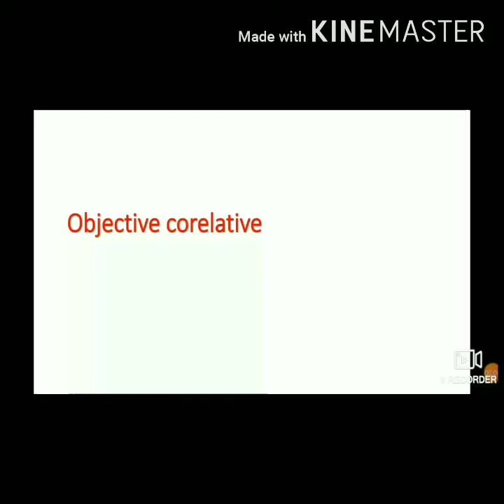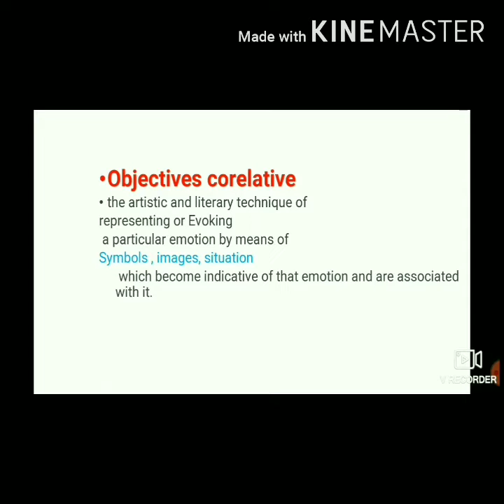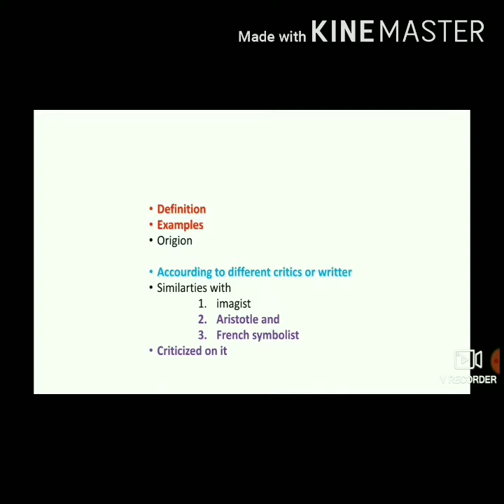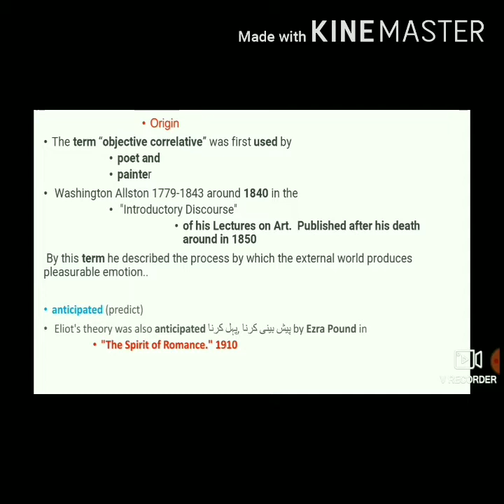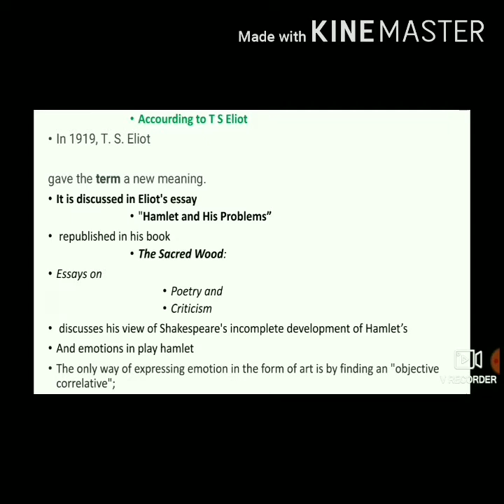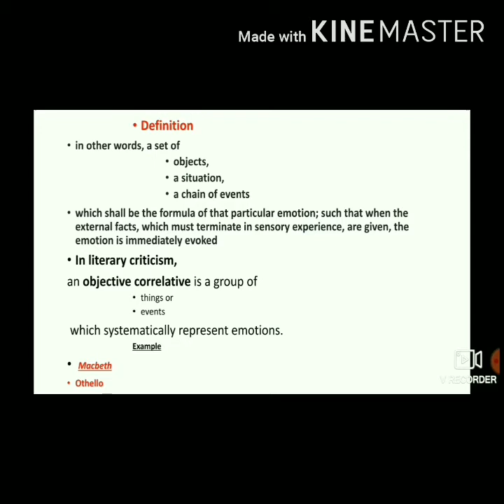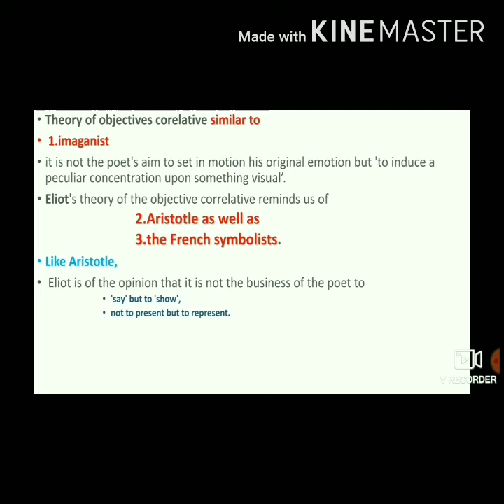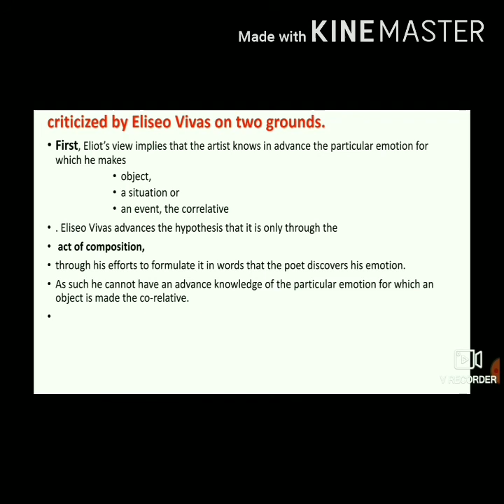Theory of objective correlative ||E with Umair||theoryofobjectivecorrelative objective correlative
the theory of objective correlative is about things and images and event related to each other here we will discus about concept or definition of objective correlative and according to different critic what is the defination of objective correlativeand criticism on it
objective correlative explanation
defination of the theory ofp objective correlative
# theory of objective correlative by t s eliot
define theory of objective correlative

full explanation of theory of objectives correlative by t s eliot